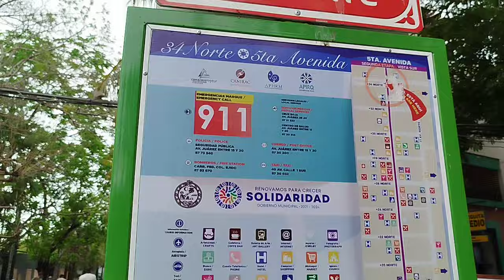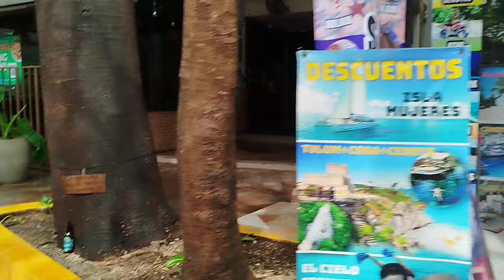QUINTA AVENIDA UN PASEO POR ESTA CALLE TURISTICA Y FAMOSA DESDE LA 34 Y CALLE 38 PLAYA DEL CARMEN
LA QUINTA AVENIDA EN PLAYA DEL CARMEN QUINTANARRO., ES UNA CALLE MUY FAMOSA Y TRANSITADA POR TURISTAS DE TODO MEXICO  Y EL MUNDO  REALMENTE ES UNA CALLE PEATONAL MUY EXTENSA, PUES COMIENZA EN LA PLAZA FUNDADORES AVENIDA JUAREZ CENTRO,  ESQUINA TERMINAL DE AUTOBUSES ADO Y LLEGA HASTA LA CALLE 110 UNA LONGITUD DE CALLE MUY LARGA PARA RECORRER A PIE SIN EMBARGO., LA PARTE TURISTICA SE EXTIENDE HASTA LA AVENIDA CTM LA CALLE CUENTA CON UNA GRAN DIVERSIDAD DE NEGOCIOS TIENDAS CENTROS COMERCIALES  RESTAURANTES HOTELES LOCALES DE TOURS ARTESANIAS SOUVENIRS Y OTROS NEGOCIOS COMO LA VENTA DE DEPARTAMENTOS DE LUJO Y BIENES RAICES ETC./ elpoetadelmar jvz canal youtube Mexico junio año 2024 * Agencia de viajes &  poeymar viajes y destinos by fraveo Mexico PAGINA WEB POEYMAR.COM